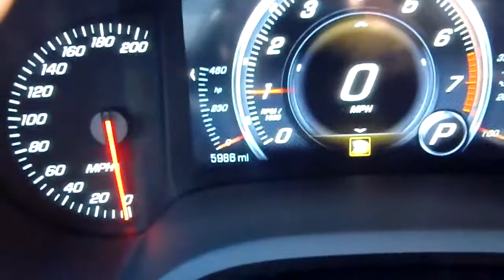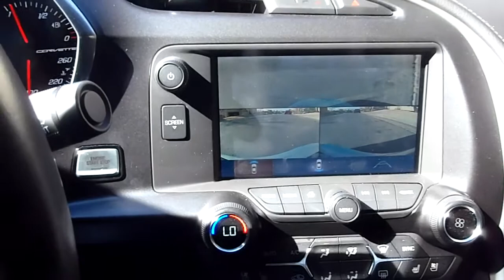2017 Grand Sport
2017 Grand Sport